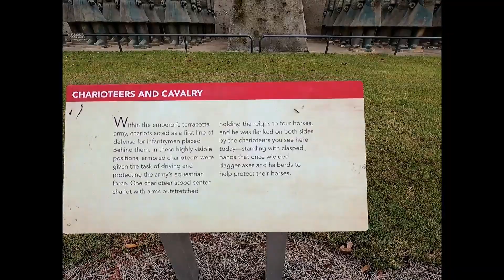First Vlog with the Gopro Hero 9